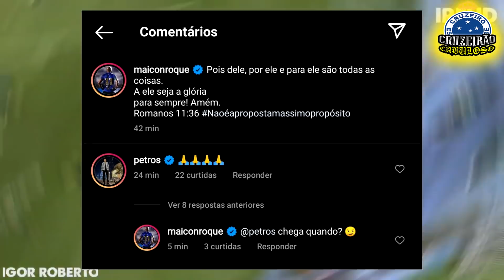PETROS NEGOCIANDO COM O CRUZEIRO PARA 2022 !!!